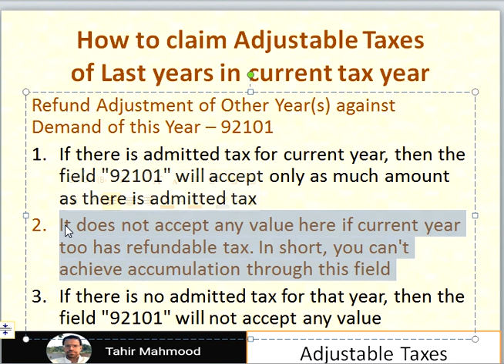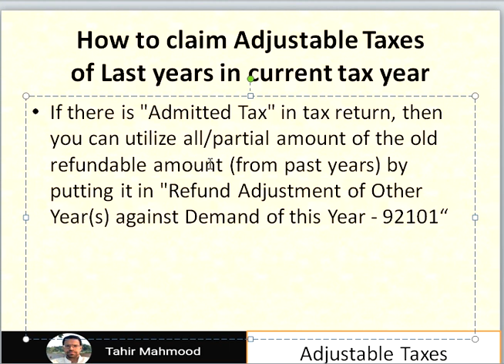How to claim Adjustable Taxes of Last years in current tax year | Income Tax Return 2023-24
How to claim Adjustable Taxes of Last years in current tax year

I make lectures on Income Tax Ordinance 2001, Labuor Laws, Accounting for B.Com & ACCA, and subjects of BBA, MBA, BSPA & MPA based on my University teaching experience.  My Lectures are also helpful for O Levels, A levels, I.Com, ACCA, CA , ICMA students.